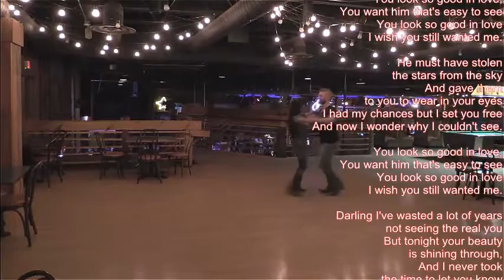Mike Malak -You Look So Good (country waltz, lyrics)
a romantic lil country waltz, originally written/composed in the mid 80's by Rory Bourke - Kerry Chater - Glen Ballard